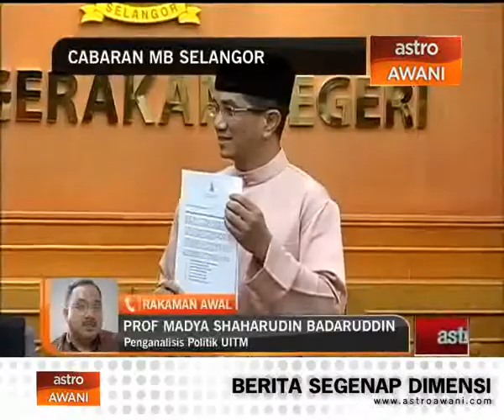Penganalisis: Cabaran menteri besar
100 hari pertama pentadbiran Menteri Besar Selangor, Azmin Ali merupakan tempoh mencabar baginya serta kepimpinan Selangor, khususnya dalam mendepani serta menjernihkan hubungan antara parti dan istana. Menurut Prof Madya Shaharudin Badaruddin, Penganalisis Politik Universiti Teknologi Mara (UITM), teguran Sultan Selangor Sultan Sharafuddin Idris Shah Semalam (Jumaat) terhadap pakatan rakyat yang diselar kerana tidak menghormati institusi raja di Selangor, seharusnya menjadi iktibar kepada semua pihak